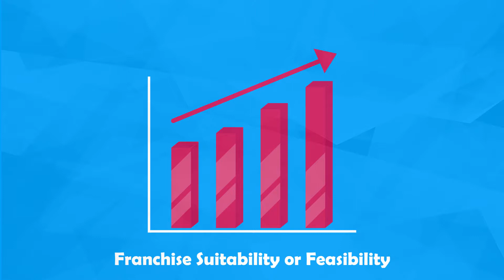Franchise Landmark Animated Infographics Video - Visual Birds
Franchise Landmark Marketing agency services, advisory services relating to the operation of franchises, providing assistance in the field of business management and product commercialization within the framework of a franchise contract, advertising consultancy, brand consultancy, business consultancy, advertising consultancy, advertising planning services.

Visual Birds are Award-winning video production company from Coimbatore. Based in India, we create Animated Explainer Video, Promo video, Web video, Startup video, Product demo video, Business video, Sales video, Marketing video, Corporate live shoot videos, Testimonials videos, Motiongraphics video & Whiteboard Animation Videos. We love what we do. Experienced, professional and highly creative, the team at Visual Birds offer a wide range of services and can cover the entire production process, from scriptwriting and storyboarding to animation and delivery.

Do Like it | Share it | Comment Your Views